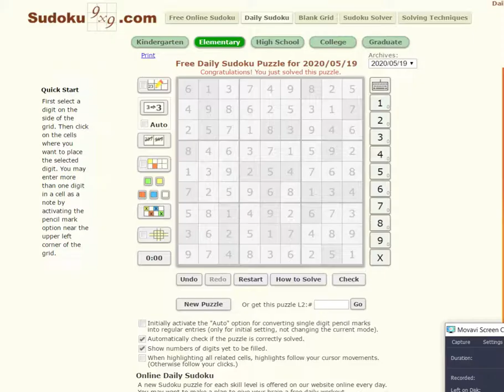Sudoku May 20, 2020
solving sudoku daily challenge May 20, 2020